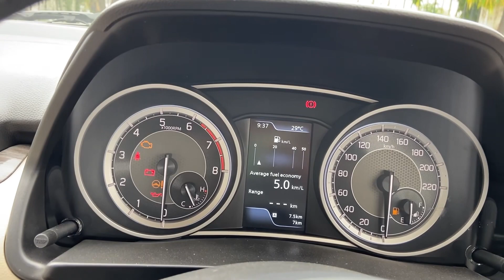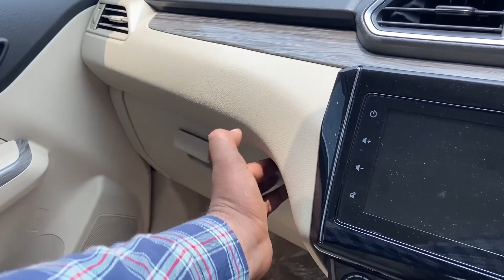NEW MARUTI SUZUKI DZIRE ZXI PLUS